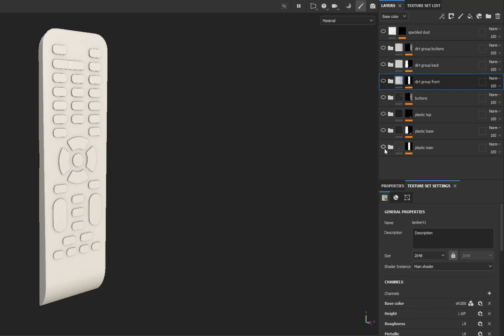Texture breakdown of TV remote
Here is texture breakdown of TV remote, modelled in Maya, textured in Substance painter, rendered in Marmoset toolbag. You can find high quality renders and breakdowns in the below link.